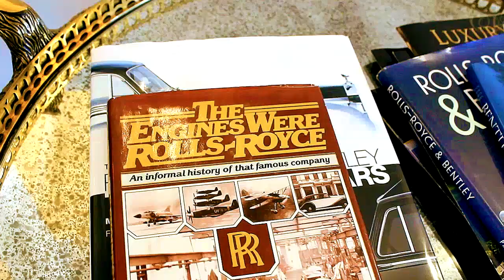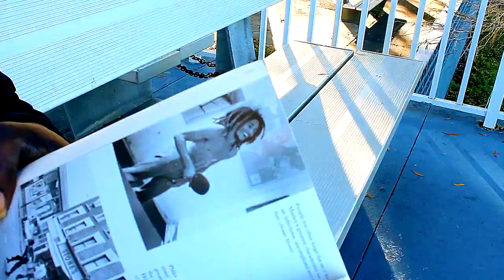"Believe" Julian Linen Feat. Franchise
Exclusive Video by Julian Linen. Film by Jabbar Edmonds for 909 Films Inc.